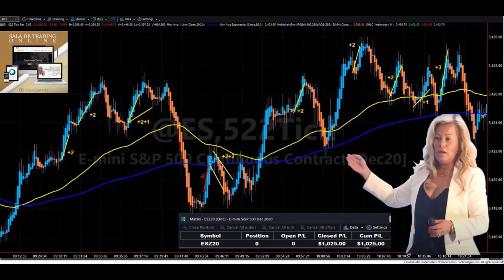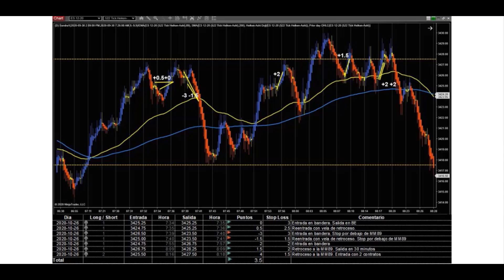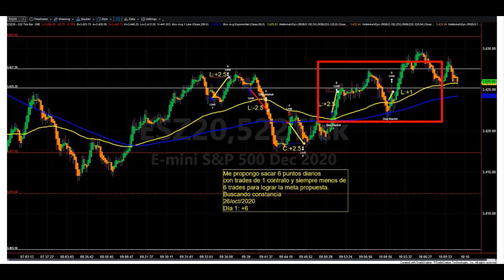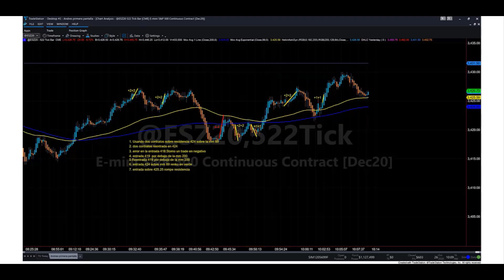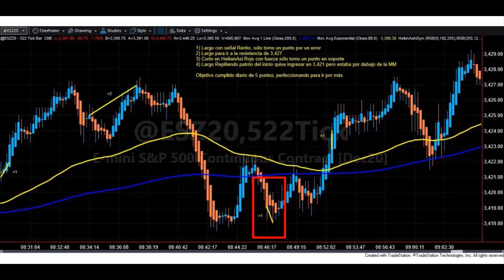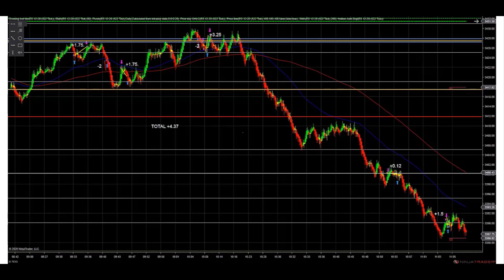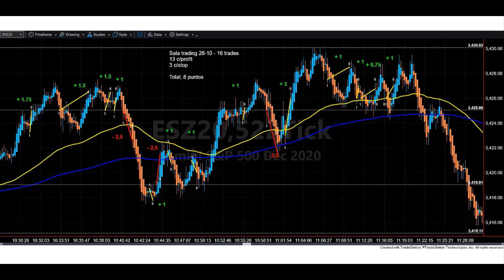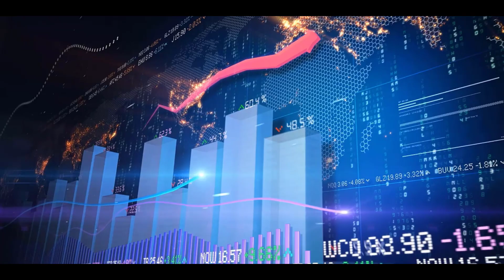Mi escritorio de trading y resultados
Cuando varios ejemplos confirman la efectividad de una estrategia plasmada en resultados, esto es lo que encontrarás en este vídeo, y un poco también sobre cómo es mi escritorio de trading.
Para ingresar a la sala de trading:
Mi libro, que es el manual de trading de la metodología Simplemente Trading